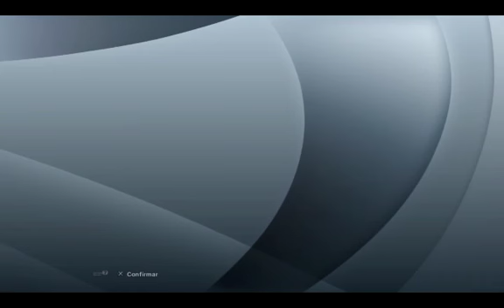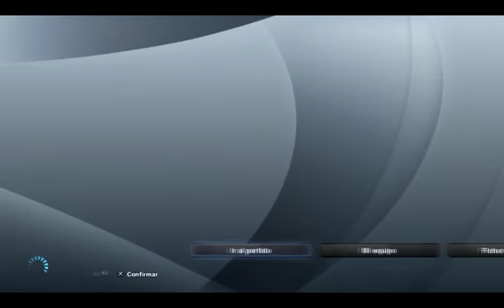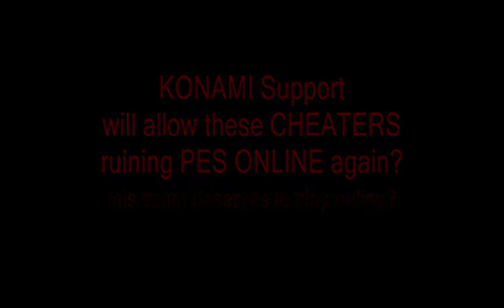PES2013 MLO CHEATER : AhmedFataka ( another PATHETIC NOOB CHEATER )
AhmedFataka now all chek you are... only a PATHETIC CHEATER
Vote UP to KONAMI Support REALLY PUNISH BAN this CHEATER !! Thanks.

AhmedFataka : PES2013 MLO CHEATER Report

PES2013 incident data:

Date of incident : 00 : 34 A.M. of 25 September 2012 (server time)
Server: Master League Online (Quick Match)
Platform: PC
Division: Legend
This is a CLEAR EVIDENCE  AhmedFataka is a CHEATER
We demand fair play PES2013 online.

KONAMI Support you will allow these CHEATERS on PES2013 online seasson too?
Is the time to REALLY BAN this CHEATERS or will RUIN AGAIN the PES Online?
act now and stop this, please.

Thanks for your prompt reply, greetings.